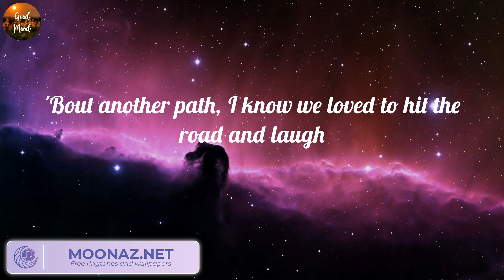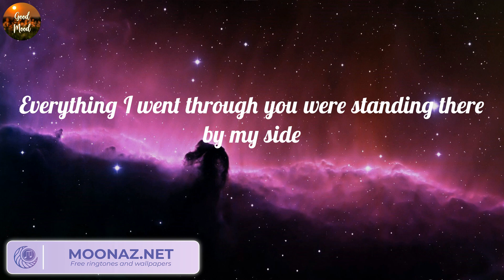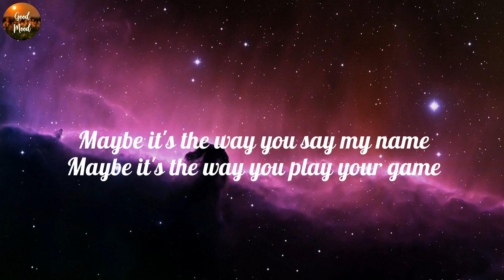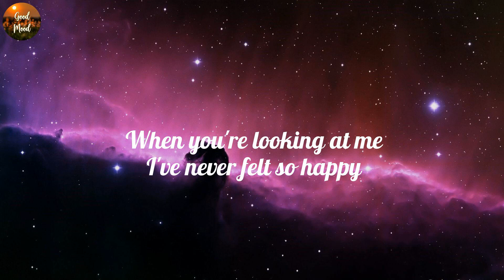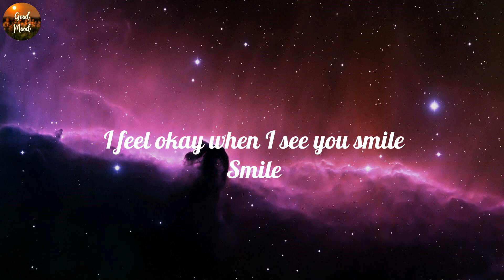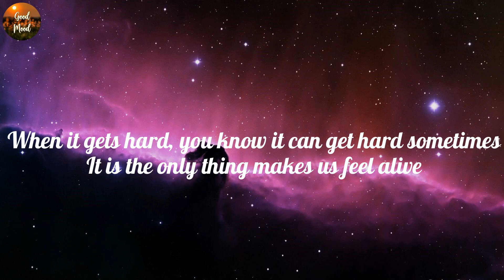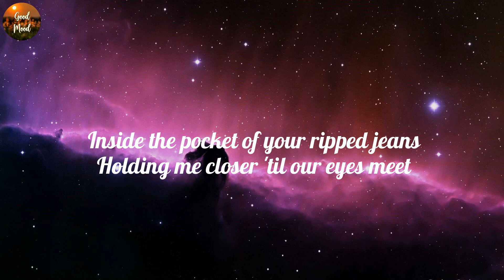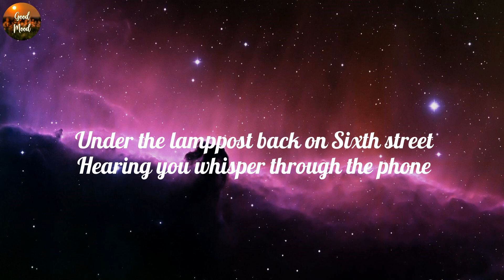Wiz Khalifa, Charlie Puth - See You Again (Lyrics), Ruth B. - Dandelions (Lyrics), Ed Sheeran, ,...